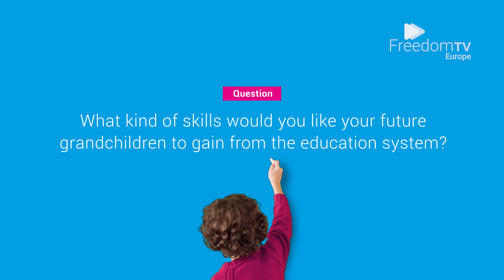Best Education Conference: Emilia Zankina, Part 2